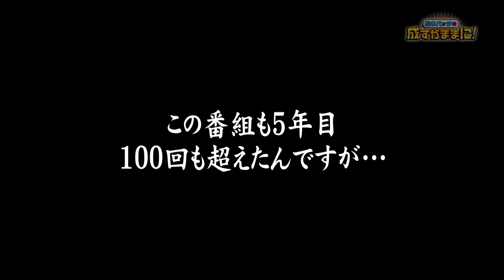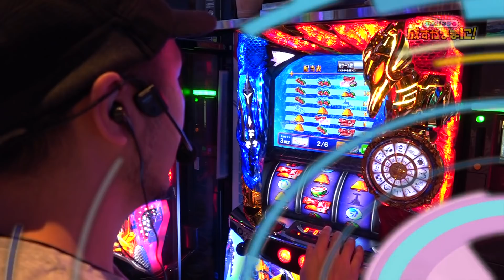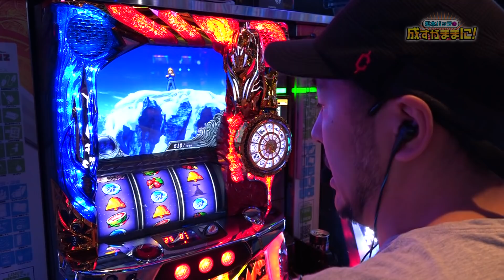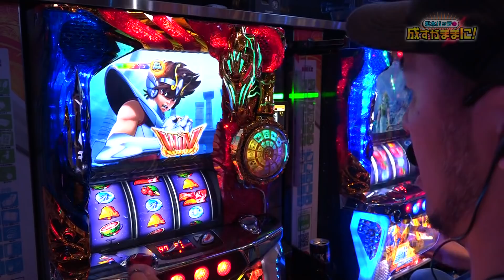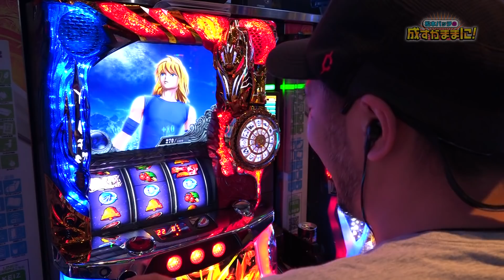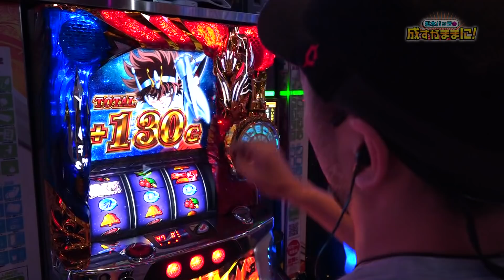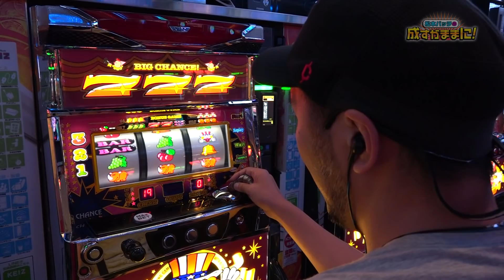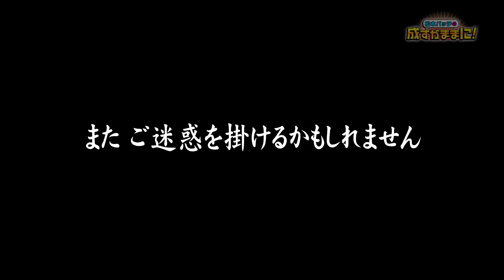【星矢海皇覚醒から攻めの台移動でJに!?】松本バッチの成すがままに！第104話《松本バッチ》[パチスロ・スロット]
KEIZ手稲店で松本バッチの成すがままに！
今回のミッションは『市川の疲れを取れ！』！
最近、仕事が忙しすぎる鬼Dイッチーを癒せるか？

【出演者】
松本バッチ

【実戦機種】
アイムジャグラーEX-AE の機種情報はコチラ
パチスロ聖闘士星矢 海皇覚醒 の機種情報はコチラ

【実戦ホール】
KEIZ手稲店 の店舗情報はコチラ

鬼ディレクター「I」氏の無茶な要望にスロライター界の芸人枠「松本バッチ」が挑む！
唯一無二の回胴エンターテイメント番組、始動！！
シリーズ「パチスロ【松本バッチの成すがままに！】」全エピソードはコチラ

【松本バッチの成すがままに！関連動画はこちら】
松本バッチの成すがままに！#161【闘魂継承 アントニオ猪木という名のパチスロ機】スロット
緊急生放送!!【松本バッチの成すがままに】さよなら凱旋スペシャル‹ミリオンゴッド-神々の凱旋-›成すまま凱旋ラストのホール実戦!!